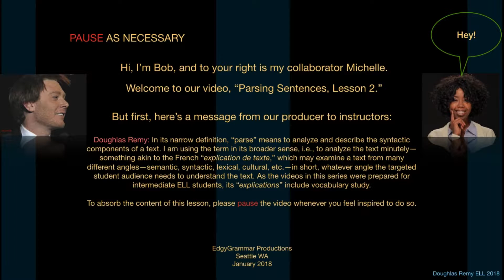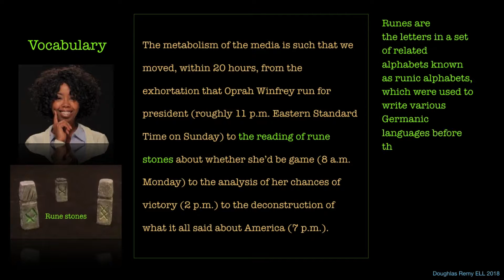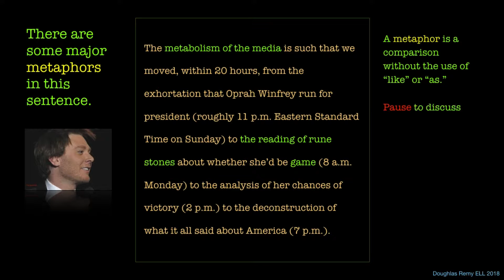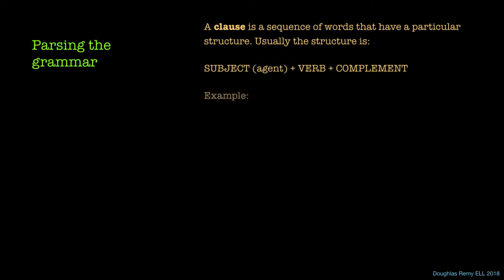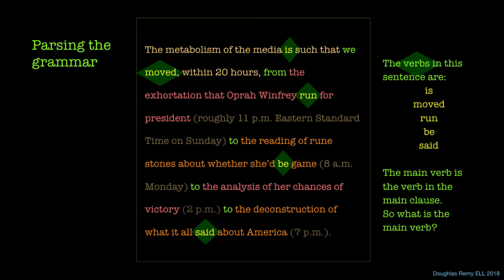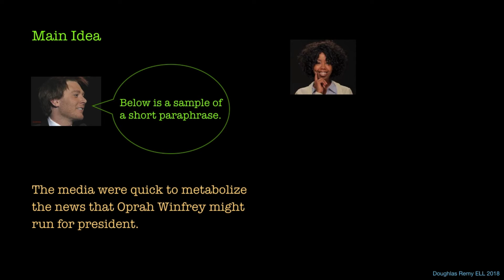Parsing Sentences with Michelle and Bob, Lesson 2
This video features an analysis of a single (and somewhat long) sentence from a New York Times opinion piece by Frank Bruni. The analysis is intended for students of English as a second language and focuses on vocabulary and structure (rhetorical and syntactic). Students are also asked to find and paraphrase the sentence's main idea.